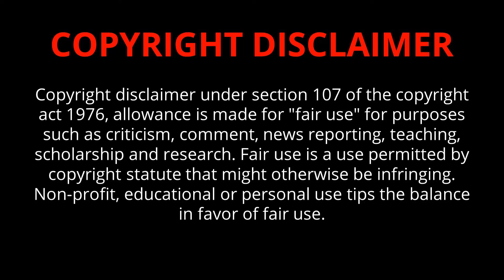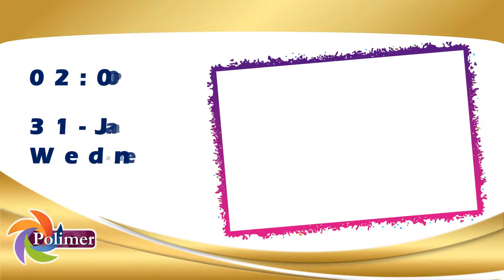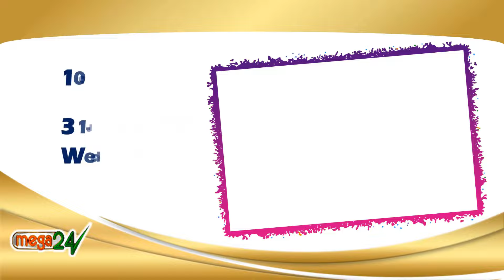31 JAN 2024 புதன் திரைப்படங்கள் | Wednesday Movies in DD Podhigai | Today Movies in Tamil Channel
Wednesday Movies in TV Raj TV DD Podhigai Movies Polimer TV Puthu Yugam Today Movies in Tamil Channel
Today Movies  in Tamil Channels | Today Movies on Tamil TV Channels Tamil TV Schedule | Today Movies in Tamil Channels | Today Tamil Tv Movies Schedule | Today Movies on Tamil TV | Wednesday Movies in Tamil TV